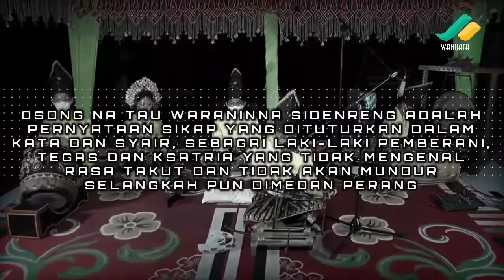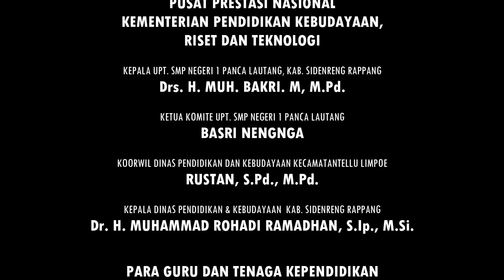Osonna Tau Waraninna Sidenreng Persembahan Siswa-Siswi SMP Negeri 1 Panca Lautang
Osong na tau waraninna Sidenreng adalah Sumpah prajurit pemberani dihadapan Raja Sidenreng, sebelum berangkat berperang. Pemberi semangat terkhusus Pasukan yang akan berangkat.

Osong bisa diartikan sebagai petuah yang disampaikan dihadapan para pejuang-pejuang dikala itu, sebagai pemberi semangat yang bertujuan mengurangi dan menghilangkan rasa takut bagi prajurit.

Osong na tau waraninna sidenreng adalah pernyataan sikap yang dituturkan dalam kata dan syair, sebagai laki-laki pemberani, tegas dan ksatria yang tidak mengenalrasa takut dan tidak akan mundur selangkah pun dimedan perang